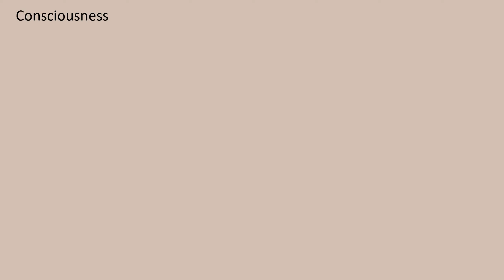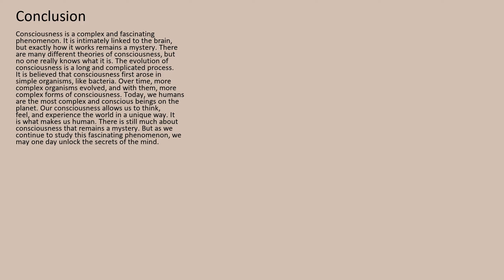Consciousness: What Are We? - 2K AI generated Art [VQGAN+CLIP+SRCNN]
This is an automatically generated video using artificial intelligence technology to talk about: Consciousness.

Index:
 • 0:00:00 Intro
 • 0:00:32 The Science of Consciousness
 • 0:01:23 The Nature of Consciousness
 • 0:02:11 Theories of Consciousness
 • 0:02:51 The Evolution of Consciousness
 • 0:03:20 The Function of Consciousness
 • 0:03:50 The Mysteries of Consciousness
 • 0:04:34 The Future of Consciousness
 • 0:05:21 Conclusion
 • 0:06:09 Outro

The video script has been generated using GPT-3 'text-davinci-002'.

Prompt: Consciousness

Followed by:
Q: Create a list of chapters outlining the major topics around "Consciousness":
A: The Science of Consciousness, The Nature of Consci...

Followed by:
Q: Write a short chapter 'The Science of Consciousness' for the lecture on 'Consciousness':
A: The science of consciousness is the study of the r...

Q: Write a short chapter 'The Nature of Consciousness' for the lecture on 'Consciousness':
A: There is no single answer to the question of what ...

Q: Write a short chapter 'Theories of Consciousness' for the lecture on 'Consciousness':
A: There are many theories of consciousness, but no o...

Q: Write a short chapter 'The Evolution of Consciousness' for the lecture on 'Consciousness':
A: The evolution of consciousness is a long and compl...

Q: Write a short chapter 'The Function of Consciousness' for the lecture on 'Consciousness':
A: There are different opinions about the function of...

Q: Write a short chapter 'The Mysteries of Consciousness' for the lecture on 'Consciousness':
A: There is much about consciousness that remains a m...

Q: Write a short chapter 'The Future of Consciousness' for the lecture on 'Consciousness':
A: The future of consciousness is shrouded in mystery...

Q: Conclusion based on the text above for the lecture on 'Consciousness':
A: Consciousness is a complex and fascinating phenome...

Followed by:
Q: Video title based on text:
A: Consciousness: What Are We?